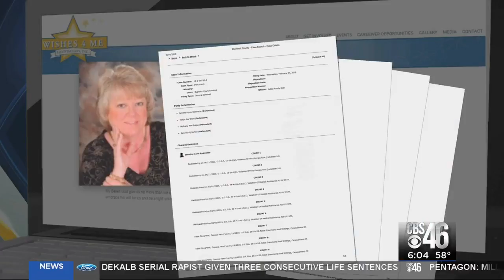Alleged victims impacted by investigation